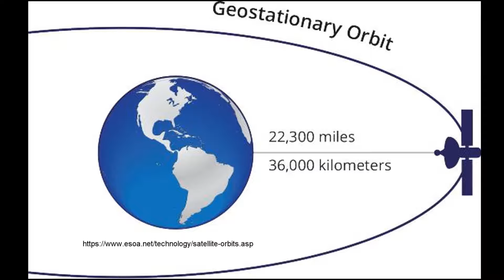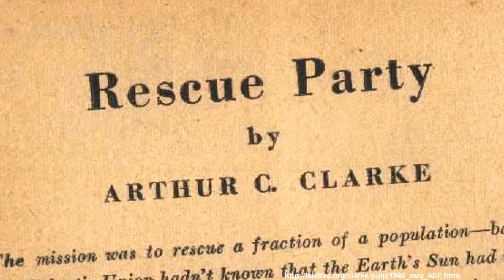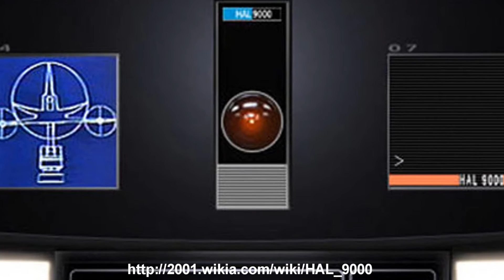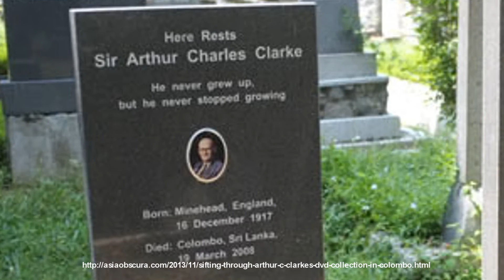The life of Arthur C. Clarke in 5 minutes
A biography of Arthur C. Clarke and an analysis of 2001: A Space Odyssey. Tells you everything you need to know about one of the greatest science fiction authors of all time.

Made by the awesome people at hottowncoolgirl.blogspot.com.